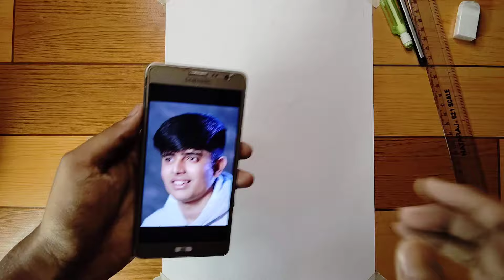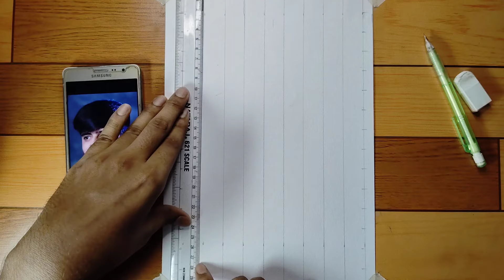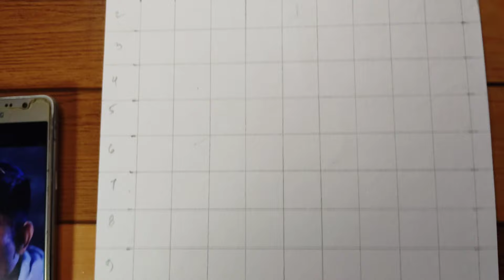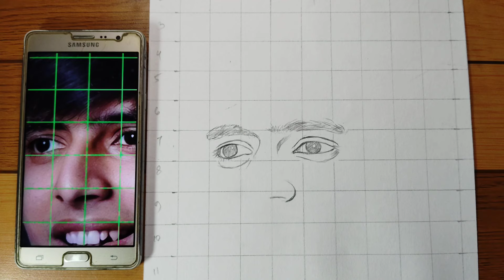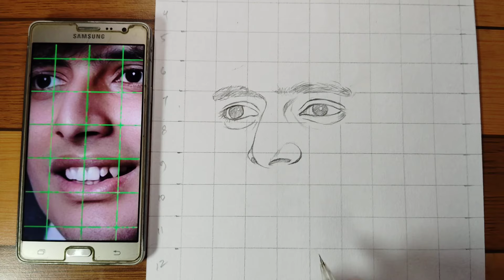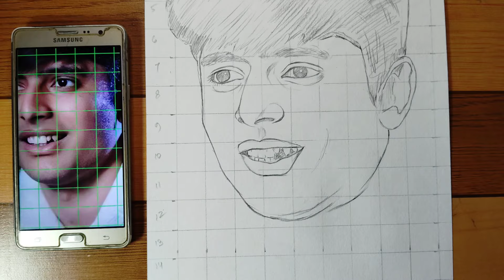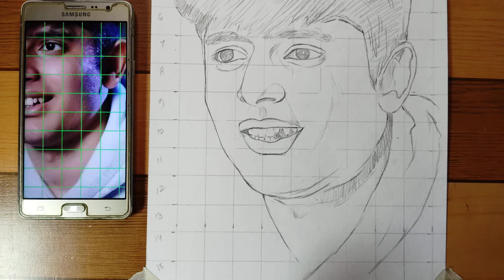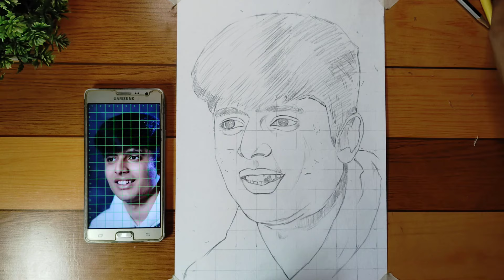Drawing Step By Step | •LIVE Realtime Drawing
In this video I show you how to draw ajjubhai face drawing outline tutorial step by step for beginners

LIST OF THINGS USE
Paper :-
Pencil:-